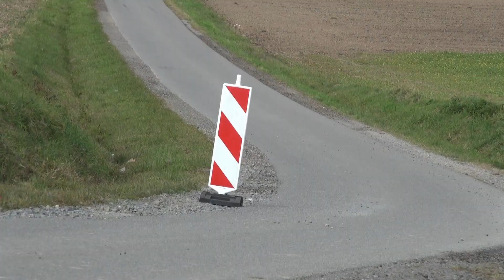Marcin TABASZ / Marek SZĘSZOŁ - Fiat 126p - Super Sprint Żyraków 17-10-2021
Fiat 126p
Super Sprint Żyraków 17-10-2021